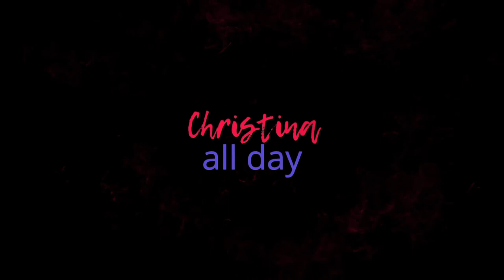Sex & Vanity Book Review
This Sex & Vanity by Kevin Kwan Book Review did NOT make it onto my blog.